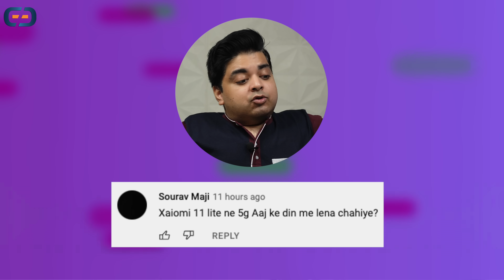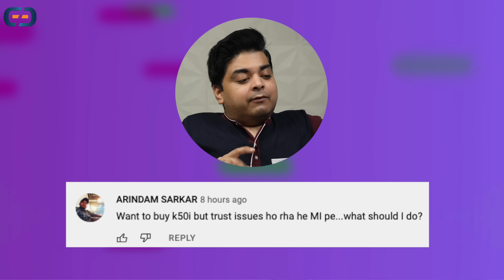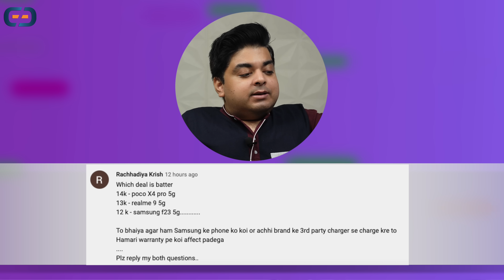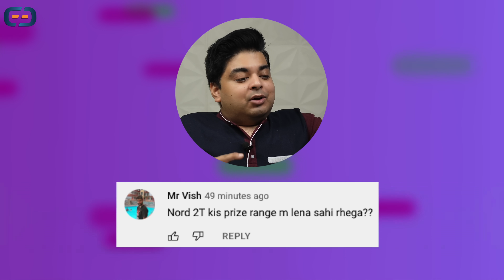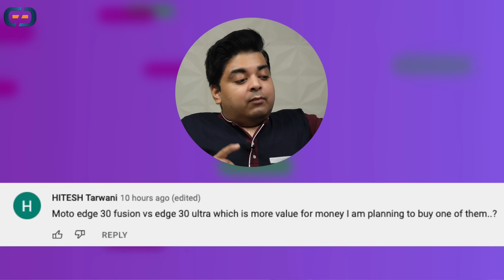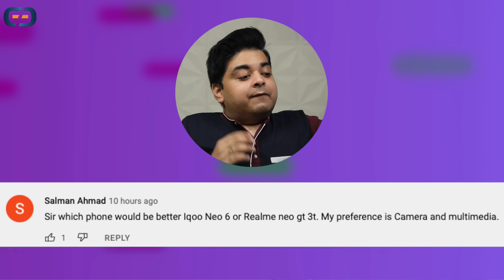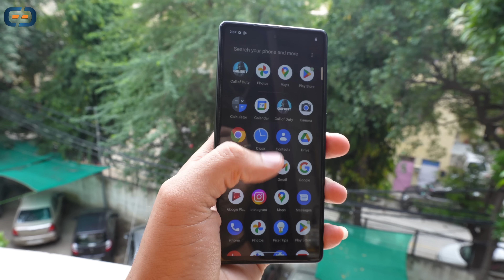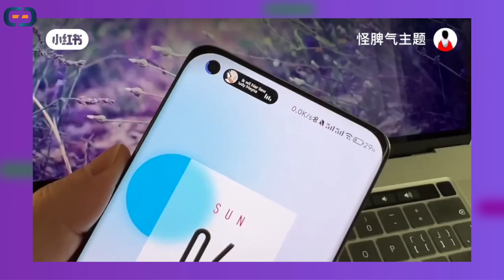Flipkart & Amazon Sale "YE DHOKHA HAI" अंदर की बात | iPhone 12 Price | OMG - SASTE ME Dynamic Island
Dosto aaj ki video me aapke liye bahot kuch hai to video end tak dekhna aapke bahot saare questions ka answer to diya hai sath me flipkart & amazon sale ke baare me bhi bataya hai.

Biggest Deal Of The Year On Amazon & Flipkart Sale | Samsung Crystal 4K UHD TV "BUDGET ME"

Samsung S21 FE VS Google Pixel 6a | iPhone 12 Buy Or Not? | Best Deal Of The Year | With @Tech4mob